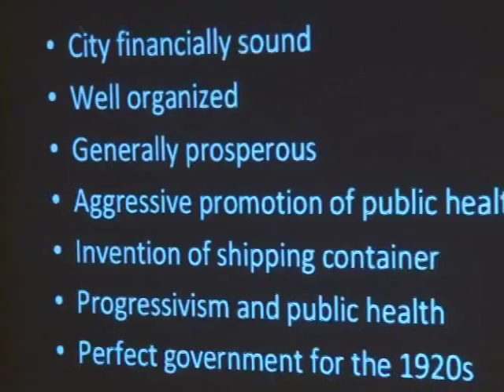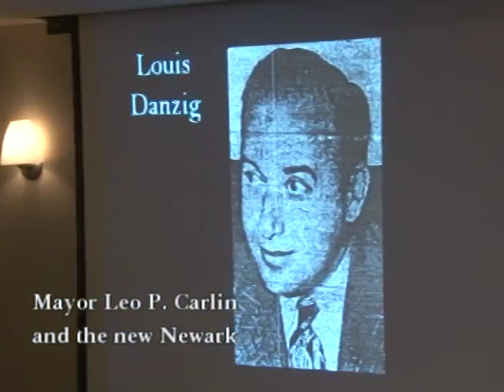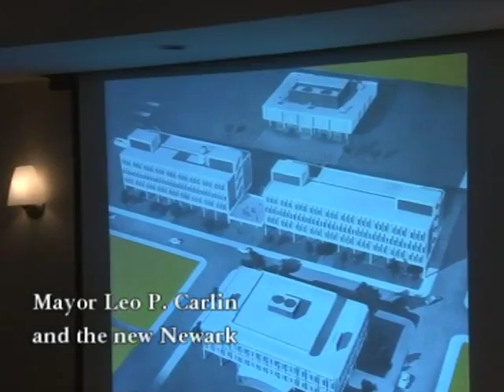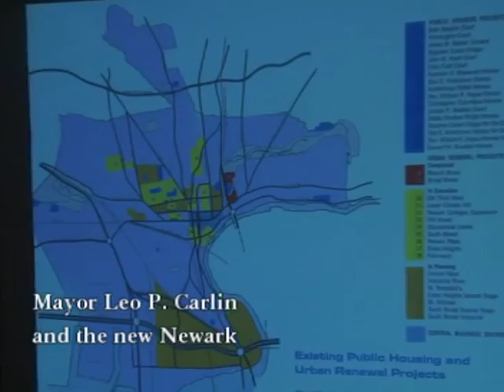Mayor Leo P. Carlin and The New Newark - May 13, 2013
Moderator: Walter Chambers, Assistant Director, Mayor’s Commission on Group Relations, 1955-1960

Panelists: Thomas Giblin, Assemblyman, 34th District, New Jersey State Assembly, Bernard McGlone, Deputy Mayor during the Carlin Administration, Brendan O’Flaherty, Professor of Economics, Columbia University, Zemin Zhang, Trustee, Newark Preservation and Landmarks Committee